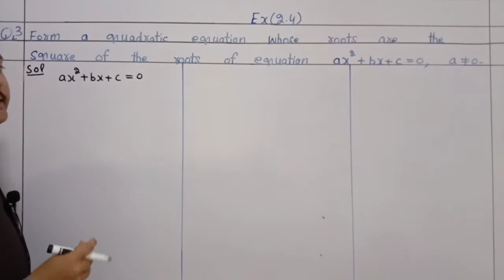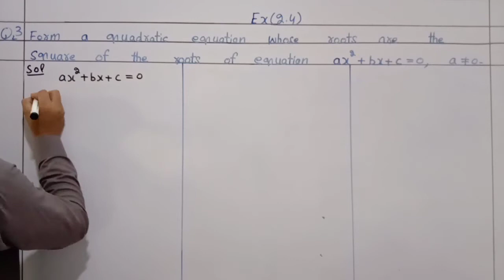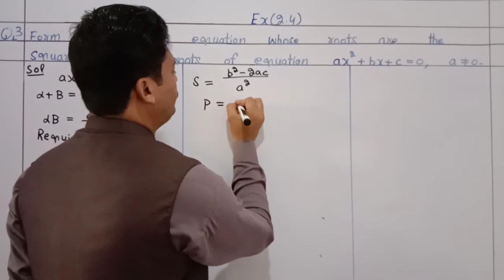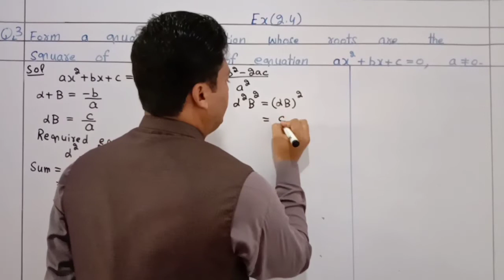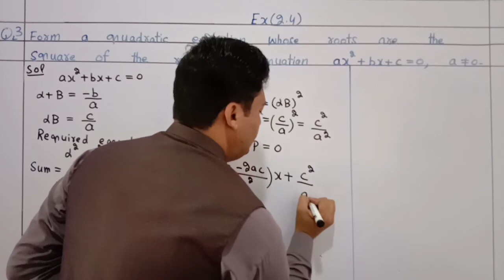Kpk maths class10th ex 2.4 question no 3 || Maths class 10 chapter 2 kpk textbook maths